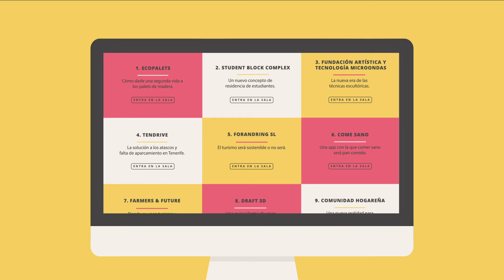VIII Feria del talento emprendedor 2020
Video de la VIII Feria del talento emprendedor, en su primera edición online, organizada por La Cátedra Fundación DISA de Jóvenes Emprendedores de La Universidad de La Laguna en el año 2020.